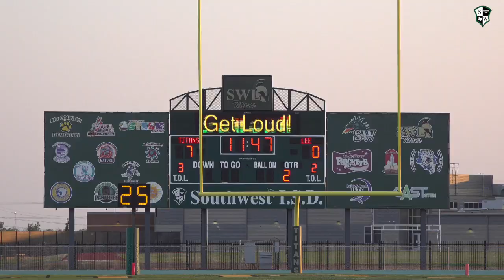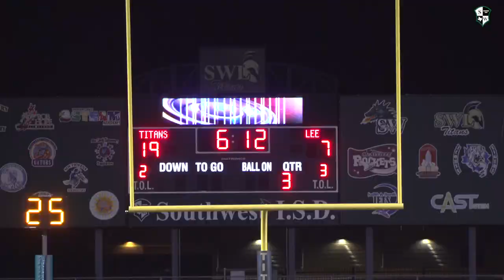SWLHS TITANS vs L.E.E. Highlights